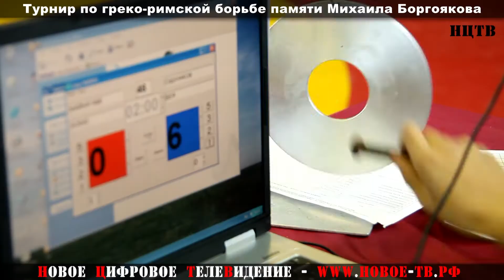Турнир памяти Михаила Боргоякова 2012 год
На борцовских коврах встретились сильнейшие спортсмены греко-римского стиля борьбы со всей Сибири. В здании "Дома борьбы" города Абакана на прошедших выходных состоялся региональных турнир по греко-римской борьбе, посвященный памяти заслуженного тренера Российской Федерации, заслуженного работника физической культуры Хакасии Михаила Боргоякова.

В нынешнем году участвовали более 120 борцов со всей Сибири. Эти юноши грезят олимпийским медалями и чемпионскими титулами. Торжественный марш, построение, все как на соревнованиях экстра класса. Не просто соревнование, а настоящий праздник спорта устроили организаторы.

Особенность греко-римской борьбы в том, что спортсмен должен действовать только с помощью рук. Зацепки, подножки, подсечки и захваты ног руками строго запрещены. Особым искусством считается, если провести бросок соперника на ковер, а целью поединка прижать своего оппонента лопатками к ковру.

Хакасские тренеры этого увлекательного вида единоборств говорят, что каждый может освоить этот вид спорта и приглашают всех желающих не младше 8 лет, прийти и попробовать свои силы.

Новости Республики Хакасия, города Абакана, Черногорска, Саяногорска, Сорска, Усть-Абакана.
Новости Красноярского края
Новости Республики Тыва